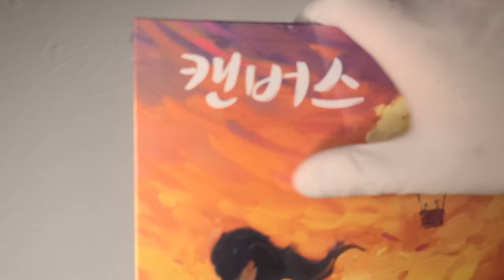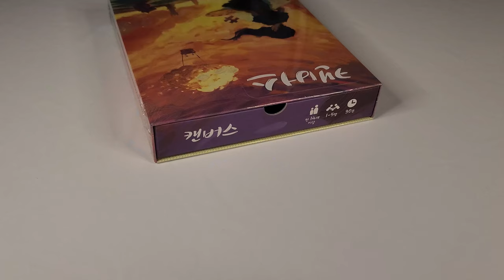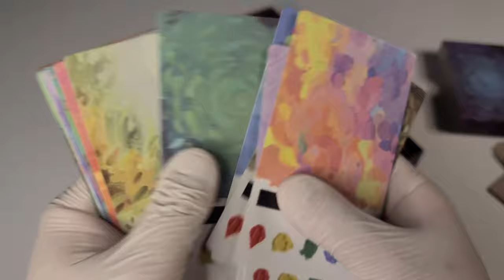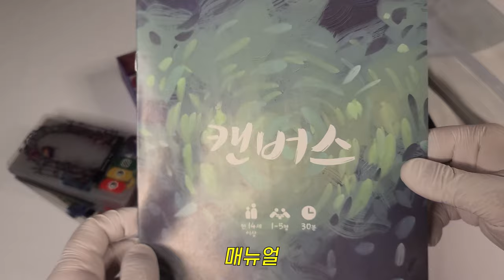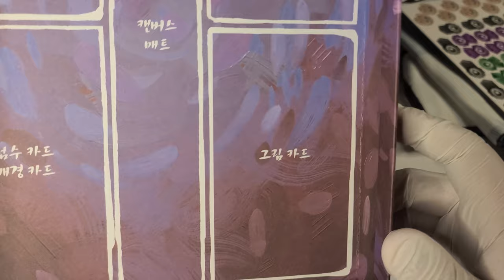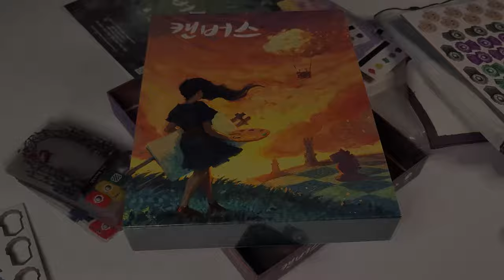🎨 내 마음대로 그림 그리기│캔버스│ 보드게임 언박싱 🎨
게임 정보

디자이너 : Jeff Chin, Andrew Nerger
출시일 : 2021.10
한글판 퍼블리셔 : 코리아보드게임즈

00:00 인트로
00:17 게임 패키지
00:50 박스 사이즈 & 무게
01:26 덱박스 & 카드
02:26 플라스틱 카드
02:56 전용 슬리브
03:17 플레이 매트
03:41 매뉴얼
04:03 펀칭 카드 보드